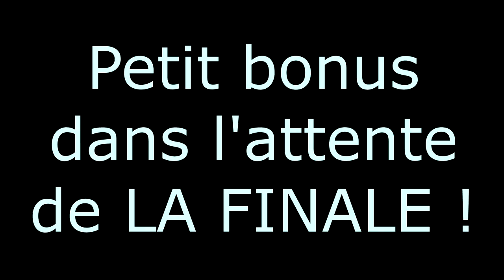Stock-Car 😲 Torsac Charente(16) 🔰 FADAS *Septembre 2K19*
Découverte du Stock-car le 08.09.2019 à Torsac (Charente).